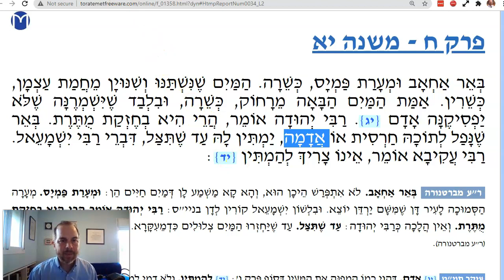Parah Chapter 8 Mishnah 11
Springs in Israel that have good water for the Mei Chatat